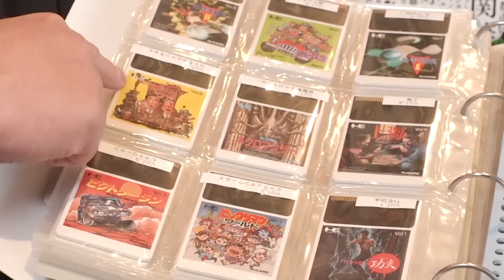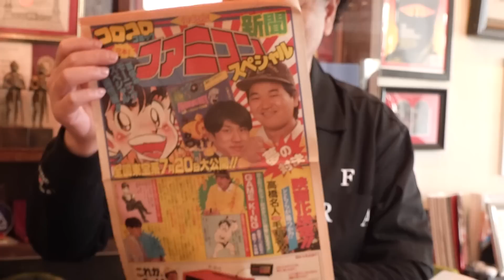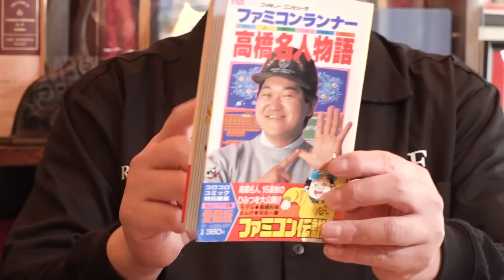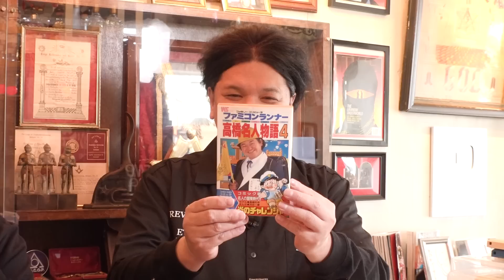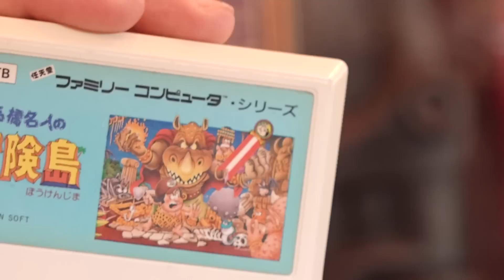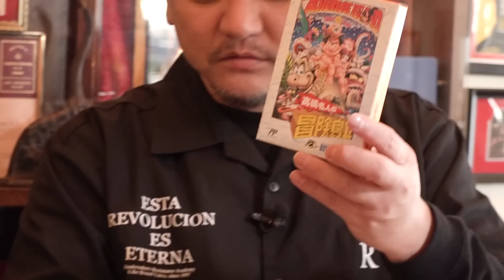Mr.都市伝説 関暁夫のアルタビジョンプロジェクト【ゲーム大会への道】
▼アルタビジョン情報を発信中！
▶️オンラインクラブ「情熱クラブ」
関暁夫の活動に興味をもった方で、
何か関と一緒にやってみたいと思った方は、
ぜひ情熱クラブにご参加ください。

★情熱クラブでは、あなたの才能を求めています！★

関暁夫のイベントや出演番組は、
情熱クラブのメンバーの書いた絵、作った曲などが採用され、
メンバーの才能によって支えられています。

ですから、関と楽しい何かがしたいという方は、

・あなたのアイデアをスレッドに書き込む
・プロジェクトを立ち上げる
・ただ暖かく進捗を見守る

など、あなたに合った形で、
情熱クラブに楽しくご参加ください！

関が顔と名前を把握しているメンバーも多く、
とてもアットホームなクラブです。

・日々のニュースの関の解説
・関と行くヨガ、釣り、山登りなどのスポーツイベント
・関とのオンライン飲み会

このような、楽しいイベントが盛りだくさんですので、
詳しい活動が気になる方は、こちらのページを御覧ください。